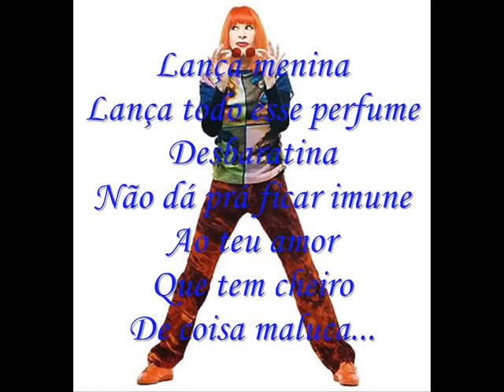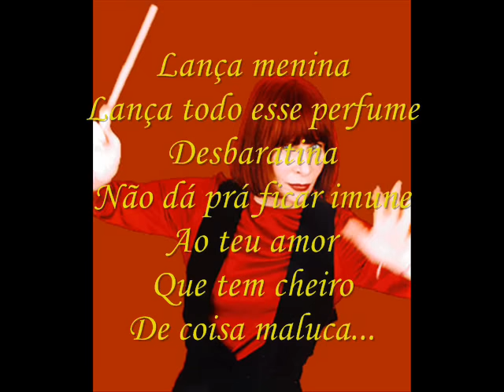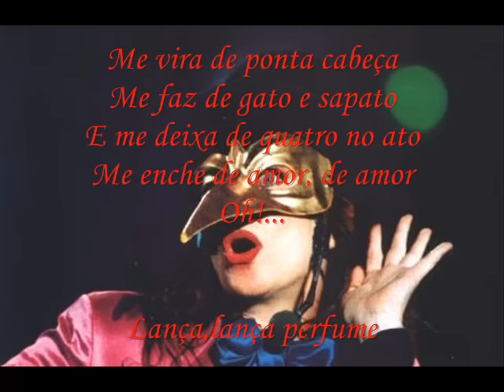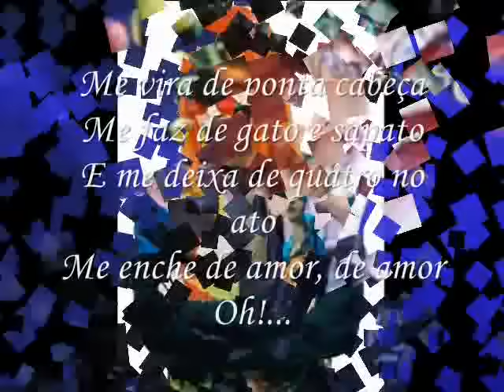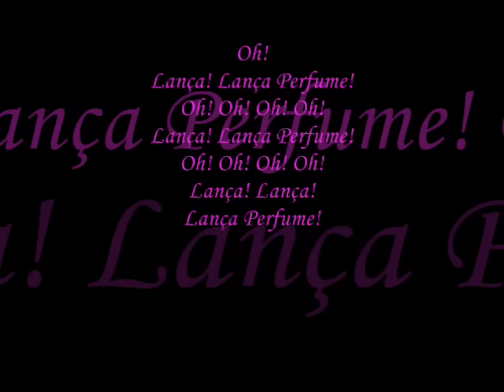Rita lee - Lança Perfume